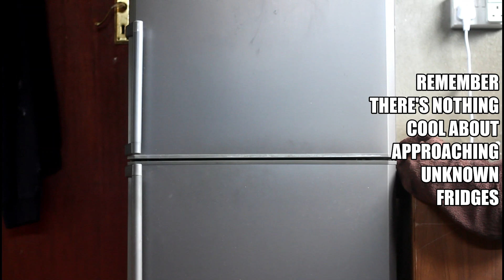Fridge Safety Advice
Don't get cocky around fridges! It could be the last decision you ever make!